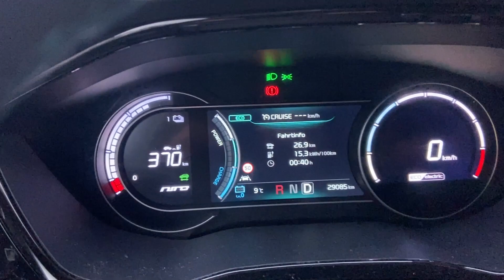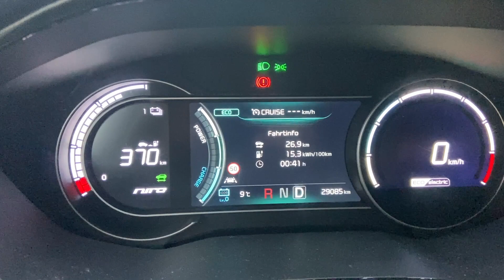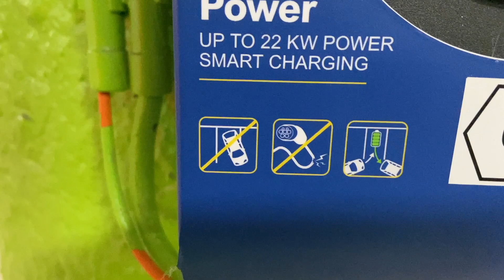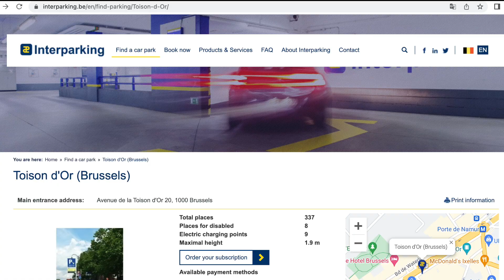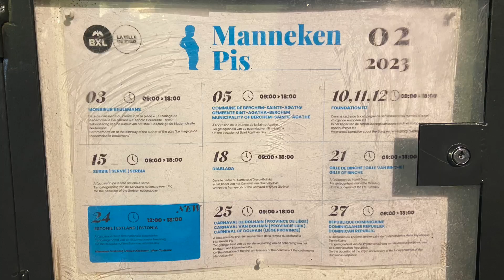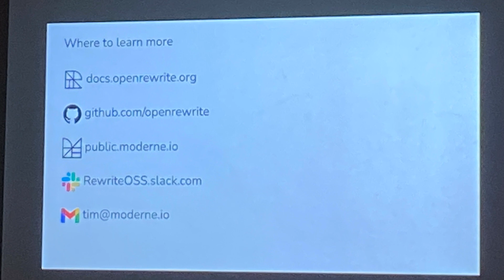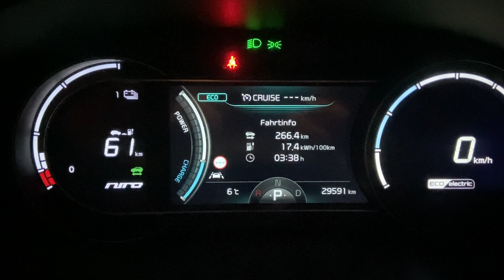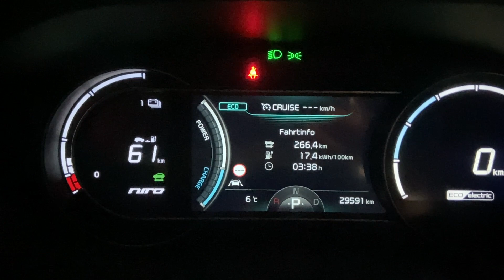Mit dem KIA e-Niro zur FOSDEM nach Brüssel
Ich habe mit einem Kollegen einen Ausflug zur FOSDEM 2023 in Brüssel gemacht.
In dem Video zeige ich euch wie wir in Brüssel geladen haben und was man so gesehen haben muss. Ausserdem noch ein paar Eindrücke von der FOSDEM und dem Treffen mit dem Engineering Kiosk.

Kennt Ihr schon &Charge? Dort könnt Ihr bei Partnerunternehmen etwas einkaufen und damit Kilometerguthaben für euer Elektroauto oder andere nachhaltige Mobilitätskonzepte sammeln. Wenn ihr euch über meinen Einladungslink registriert und den Code im Profilbereich angebt erhalten wir beide jeweils 10km, sobald ihr euren Account mit einem Fahrstromanbieter verknüpft oder 10 Kilometer über Online Shopping gesammelt habt